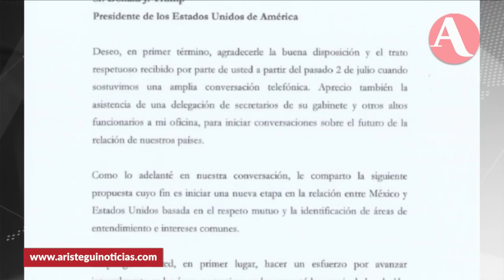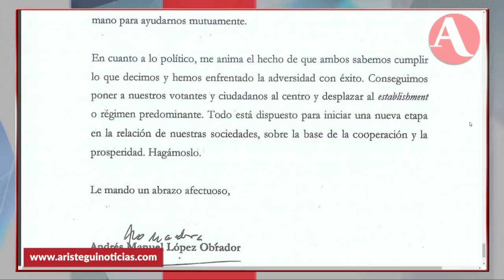Así inició AristeguiEnVivo este 23 de julio 2018